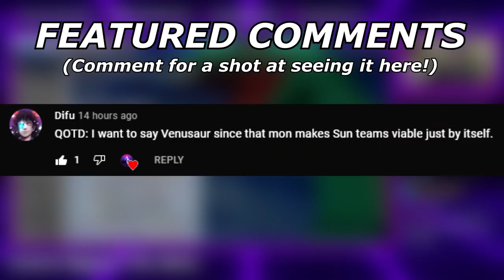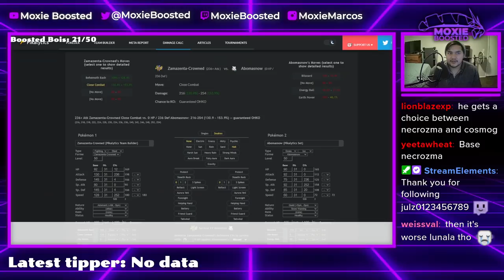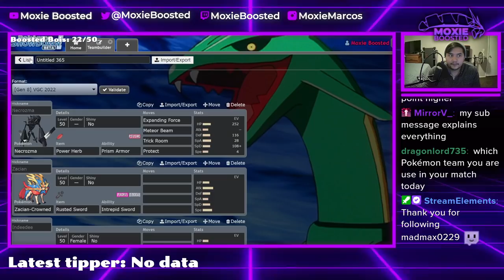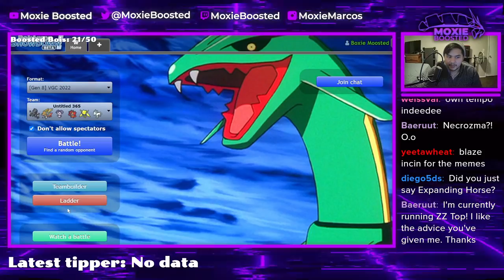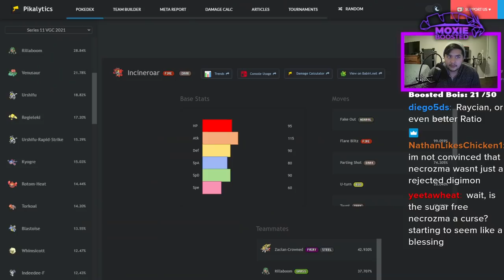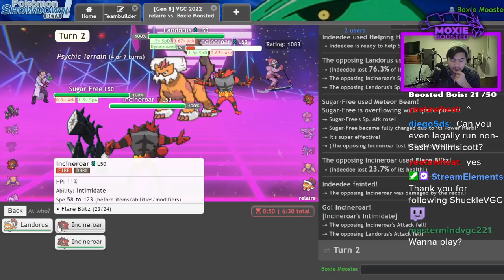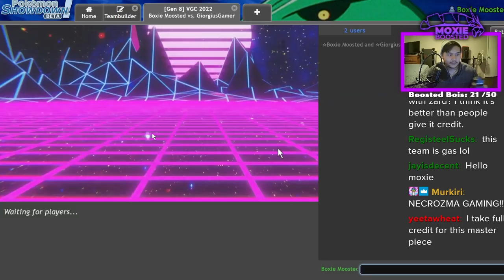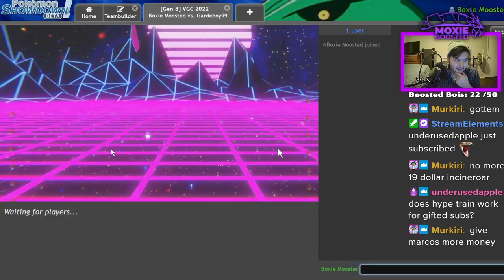YOU Made Me Use The WORST RESTRICTED In VGC! | Pokemon Sword and Shield VGC 2022 Showdown Live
Today we use base form necrozma, AKA, the worst restricted in the game.

5. Download and install OBS Streamlabs with my